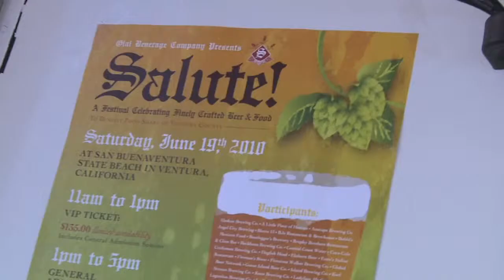Davy Knowles Performs Acoustic to Support his Salute! Performance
Guitar sensation, Davy Knowles honors us with an amazing acoustic performance on the beautiful Santa Barbara shores to support his upcoming performance at Salute! We sincerely thank him for the generous gift of his exceptional music that captivated thousands.